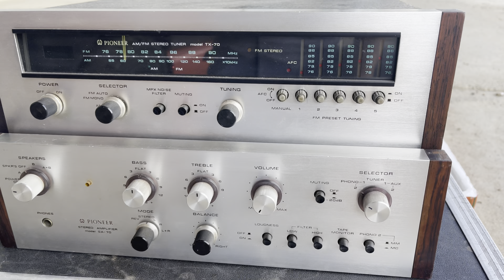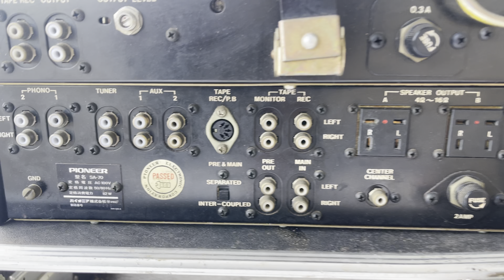Bộ amply và tuner pioneer, dòng cổ xuất âm tụ, giá 3,5tr quá rẽ luôn rồi